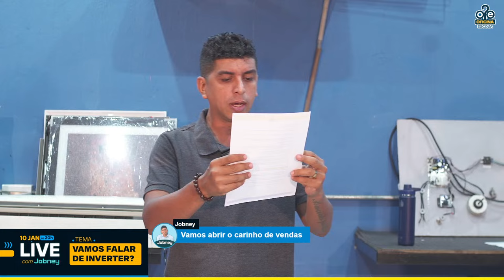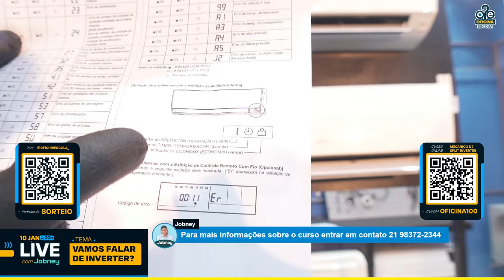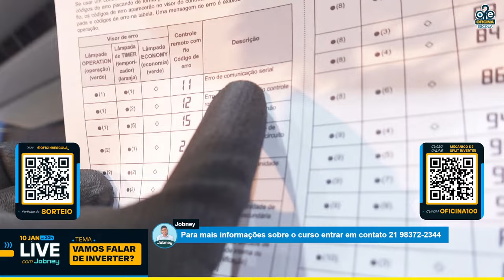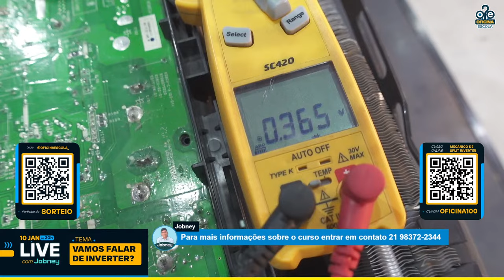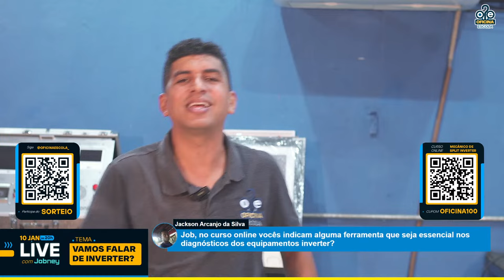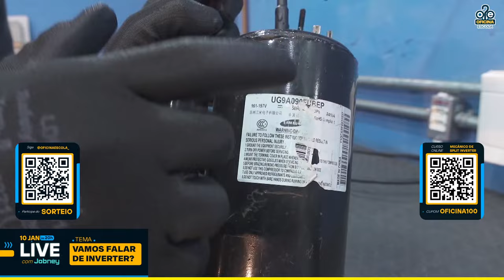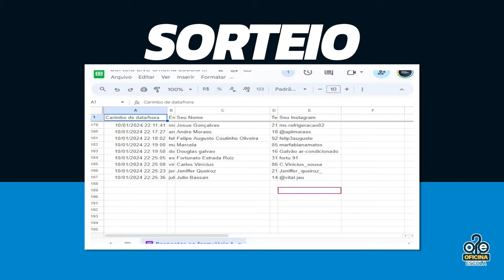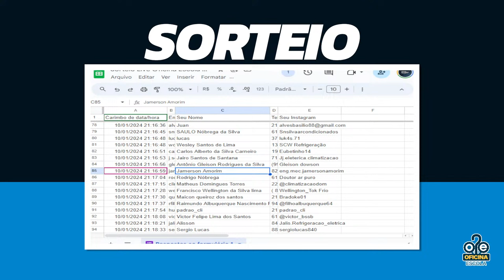OFICINA ESCOLA - VAMOS FALAR DE INVERTER?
Aprenda mais sobre a TECNOLOGIA INVERTER!  Com Job Ney da Oficina Escola!
Ao vivo no Instagram da @oficinaescola_  e  no Youtube do @Jobney_
Instalador Refrigerista, não perca a chance de aprimorar seu conhecimento e se destacar na sua profissão!